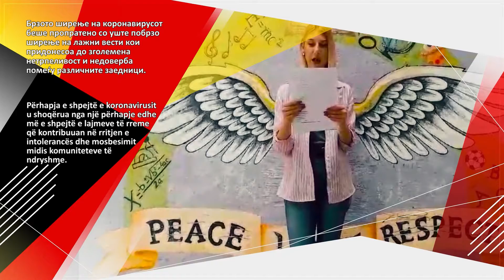АТЗ од Куманово посветено функционира во креирање платформа за младите во време на пандемија